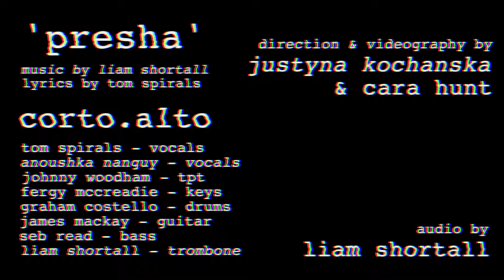'Presha' (ft. Tom Spirals & James Mackay) - corto.alto / Live from 435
'Presha' is the eighth track from nu-jazz collective corto.alto.

lyrics by tom spirals
recorded live in a sauchiehall street flat, glasgow.

new track released every 3 weeks

corto.alto

tom spirals - vocals
anoushka nanguy - vocals
fergy mccreadie - keys
james mackay - guitar
seb read - bass
graham costello - drums
liam shortall - trombone

direction & videography by
justyna kochanska
& cara hunt

editted by
justyna kochanska & liam shortall

audio by
liam shortall